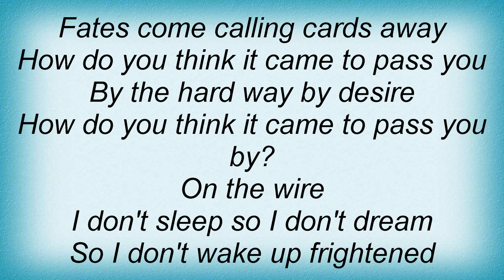Sisters Of Mercy - On The Wire Lyrics